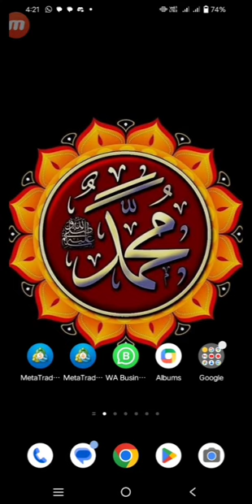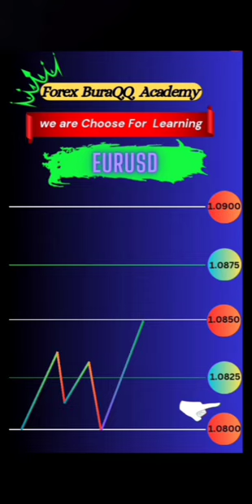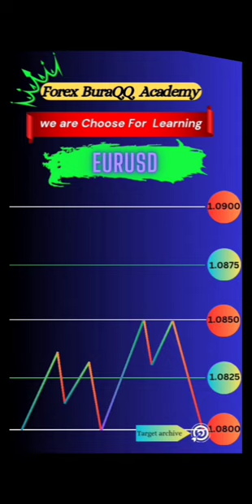Do These Round Number Act As Support & Resistance